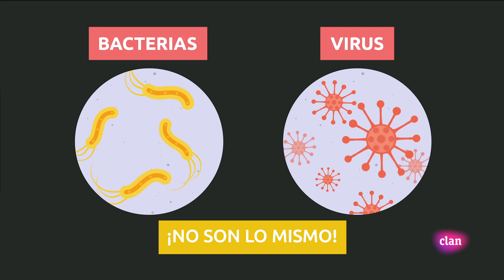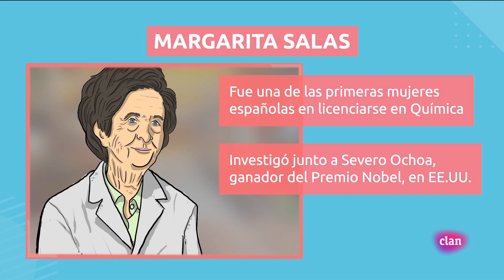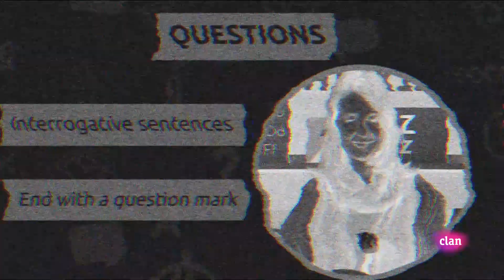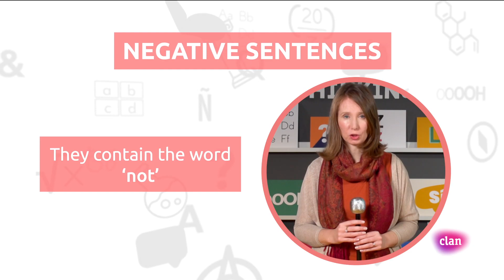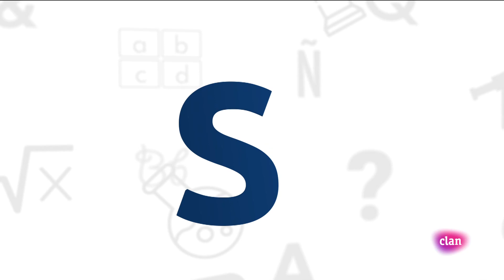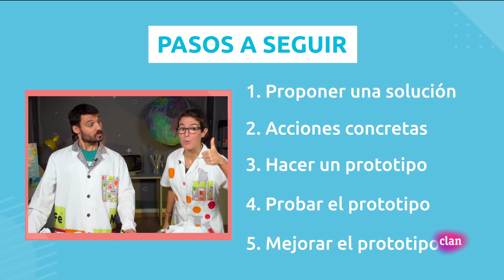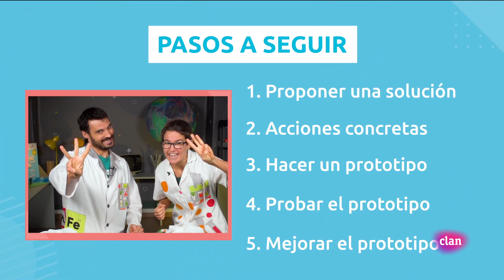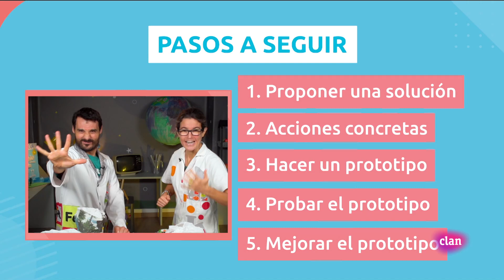¡Aprendemos en Clan! Somos científicos - vídeos educativos | Clan TVE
Te perdiste el nuevo episodio de ¡Aprendemos en Clan!...? Pues no pasa nada... ahora te puedes encontrar todos los capítulos aquí en el canal de Youtube de Clan!
Aprende con James Van der Lust, profesor y Youtuber, al frente y con la ayuda imprescindible de Nacho Mapacho, el mapache más divertido de la tele. A través de sus preguntas y aventuras iremos recorriendo las diferentes asignaturas con profesores especializados y muy, muy divertidos. Aprender en casa puede ser...¡mapachionante!

¡Descárgate GRATIS la APP de Clan! Para Android Para iOS